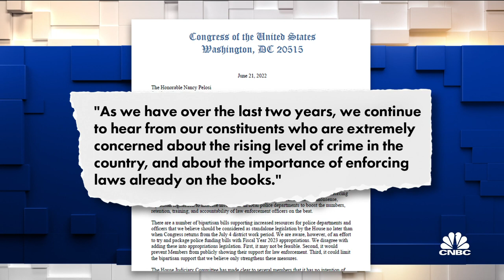Pres. Biden announces 'Safer America Plan'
CNBC's Kayla Tausche joins Shep Smith to report on President Biden's unveiling of his 'Safer America Plan, and his challenge to GOP lawmakers who claim to back police, but refuse to condemn the insurrection.